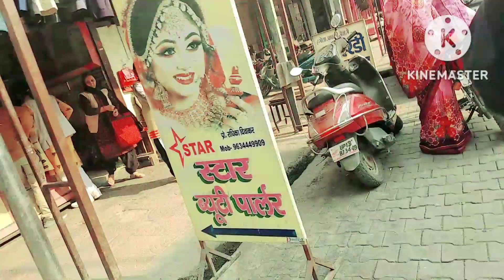Khurja Railway Crossing And Khurja Dataram chouk, kakrala, Kabadi bazar chouraha, Or Ghandi road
khurja city railway fhantak,
khurja city railway station,
khurja junction railway station,
khurja city station,
khurja ka railway station,
khurja junction stationkhurja city railway fhantak,